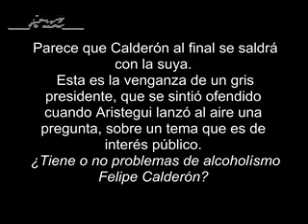El rescate de la banda de 2.5 Ghz. La venganza de FECAL. Joaquín Vargas.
Hasta dónde puede llegar la mala entraña de un mandatario.